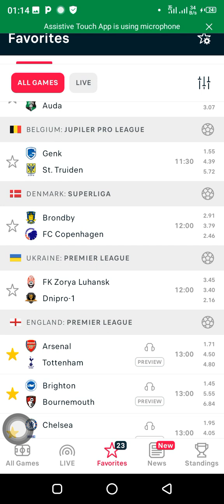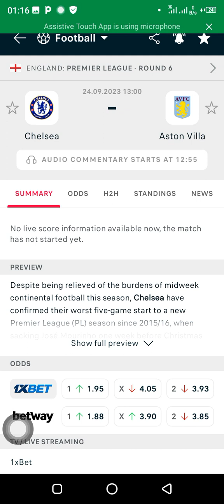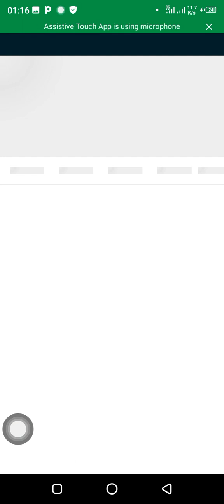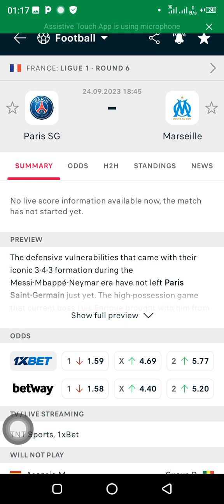FOOTBALL PREDICTIONS TODAY 24/8/2023 SOCCER PREDICTIONS TODAY | BETTING TIPS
today sunday,september,2023. Sports betting can
be challenging without professional betting
predictions and that's why Betting master betting tips
contains FOOTBALL PREDICTIONS TODAY 24/8/2023 SOCCER PREDICTIONS TODAY | BETTING TIPS,

The channel is dedicated to providing expert opinions on the latest football matches, including insights into team form, player performances, and key statistics that could impact the outcome of games. The experts on this platform base their predictions on thorough research and analysis of various factors, including historical data, current trends, team form,how important is the game and team news.

"Football Predictions Today" channel provides predictions for various football leagues and tournaments happening on that particular day, including the English Premier League, La Liga, Serie A, the Champions League, and many others. The platform aims to provide accurate predictions to help football fans make informed decisions when placing bets or simply staying updated with the latest football news.Arsenal
Aston Villa
Brentford
Brighton & Hove Albion
Burnley
Chelsea
Crystal Palace
Everton
Leeds United
Leicester City
Liverpool
Manchester City
Manchester United
Newcastle United
Norwich City
Southampton
Tottenham Hotspur
Watford
West Ham United
Wolverhampton Wanderers

Athletic Bilbao
Atletico Madrid
Barcelona
Cadiz
Celta Vigo
Getafe
Granada
Girona
Las Palmas
Osasuna
Real Betis
Real Madrid
Real Mallorca
Real Sociedad
Rayo Vallecano
Sevilla
Valencia
Villarreal
germany
FC Augsburg
FC Union Berlin
VfL Bochum 1848
SV Werder Bremen
Borussia Dortmund
Eintracht Frankfurt
Sport-Club Freiburg
TSG Hoffenheim
FC Köln
RB Leipzig
Bayer 04 Leverkusen
FSV Mainz 05
Borussia Mönchengladbach
FC Bayern München
VfL Wolfsburg
france
Angers SCO
Girondins de Bordeaux
Stade Brestois 29
Clermont Foot
Dijon FCO
FC Lorient
LOSC Lille
Olympique Lyonnais
Olympique de Marseille
FC Metz
AS Monaco FC
Montpellier Hérault SC
FC Nantes
OGC Nice
Paris Saint-Germain FC
Stade de Reims
Stade Rennais FC
RC Strasbourg Alsace
AS Saint-Étienne
ESTAC Troyes
italain league
Atalanta
Bologna
Cagliari
Empoli
Fiorentina
Genoa
Hellas Verona
Inter Milan
Juventus
Lazio
Milan
Napoli
Roma
Salernitana
Sampdoria
Sassuolo
Spezia
Torino
Udinese
Venezia
netherlands league
ADO Den Haag
Ajax
AZ
FC Emmen
FC Groningen
FC Twente
FC Utrecht
Fortuna Sittard
Go Ahead Eagles
Heracles Almelo
NEC Nijmegen
PEC Zwolle
PSV Eindhoven
RKC Waalwijk
Sparta Rotterdam
Vitesse Arnhem
Willem I
top players
Lionel Messi
Cristiano Ronaldo
Neymar
Kylian Mbappé
Mohamed Salah
Kevin De Bruyne
Robert Lewandowski
Sadio Mane
Virgil van Dijk
Harry Kane
Luis Suarez
Jan Oblak
Raheem Sterling
Manuel Neuer
Joshua Kimmich
popular teams
Arsenal
Aston Villa

Brentford

Burnley
Chelsea (English Premier League)

Crystal Palace (English Premier League)

Everton (English Premier League)

Leeds United (English Premier League)

Leicester City (English Premier League)

Liverpool (English Premier League)

Manchester City (English Premier League)

Manchester United
Newcastle United

Norwich City

Southampton

Tottenham Hotspur

Watford

Wolverhampton Wanderers

Alaves (La Liga, Spain)

Athletic Bilbao

Atletico Madrid

Barcelona

Cadiz

Celta Vigo
Getafe

Granada
Girona

Las Palmas

ADO Den Haag

Ajax Amsterdam
AZ Alkmaar

FC Emmen

FC Groningen

FC Twente

FC Utrecht

Fortuna Sittard

Go Ahead Eagles

Heracles Almelo
 Juventus and AC Milan ; Bayern Munich and Borussia Dortmund , Paris Saint-Germain and Olympique Lyonnais.